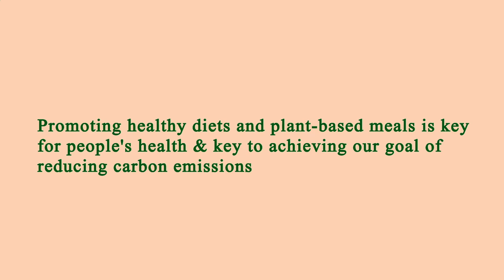Nearest Restaurant From Me Los Angeles 90003 CA, Los Angeles County, California, United States